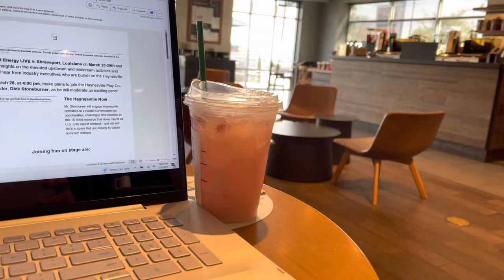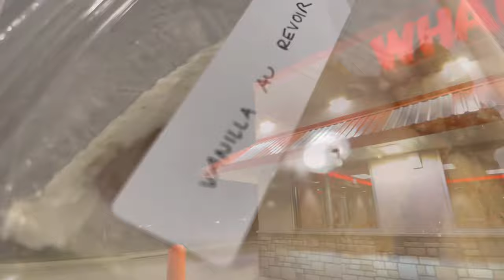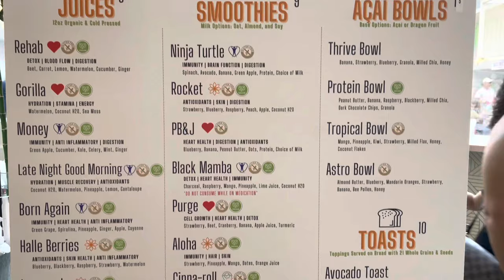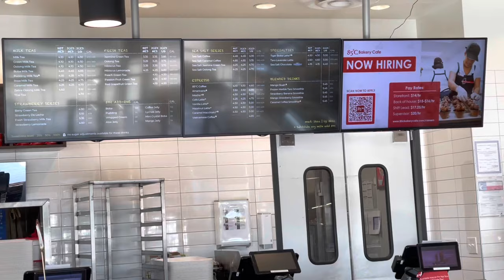Spring Break| POST Houston, Taizzi Sushi, SoyPinoy, 85C Bakery, Paper Route Bakery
Start of Spring Break